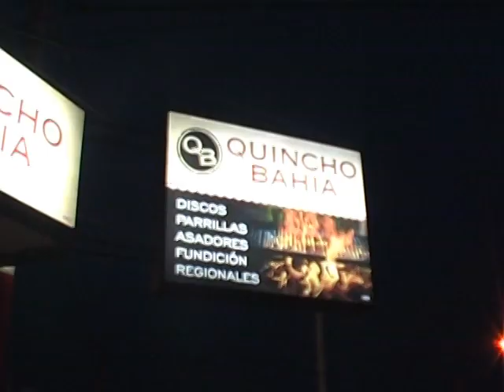Programa Todogolf 20 08 13 parte 1